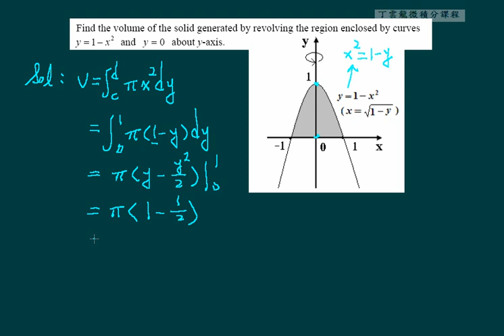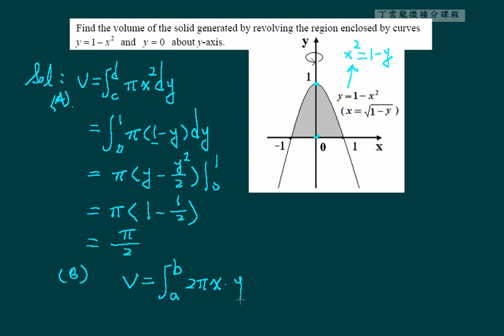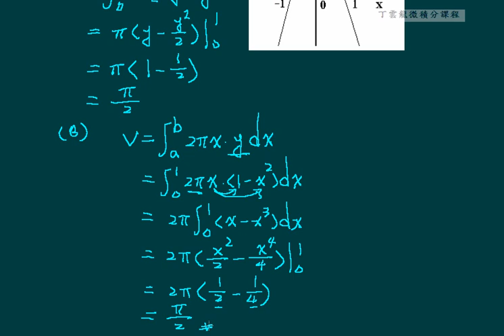Volumes and The Volumes of Revolution ex03 | CH6-4 eCalculus@CSU,Taiwan